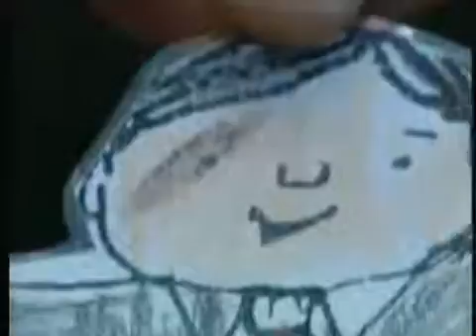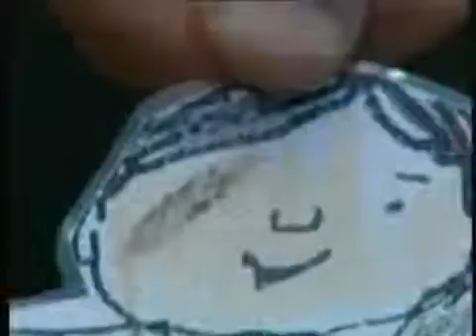Ambassador Reeker presents Stanley in ACT